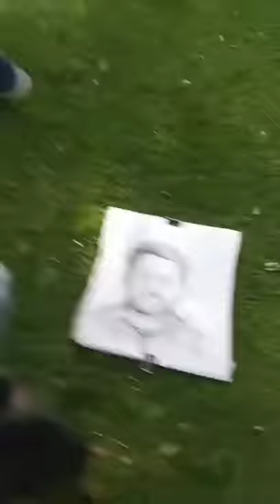Live potrait sketch in 10 mnts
Badamwari Srinagar 2019